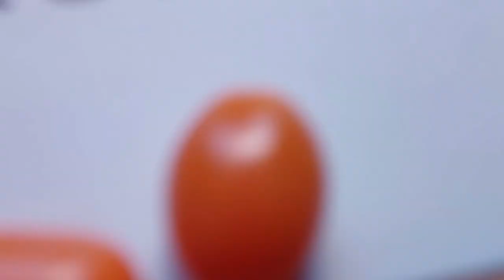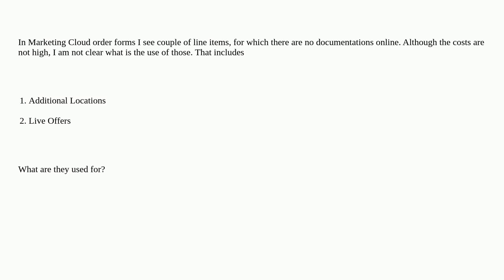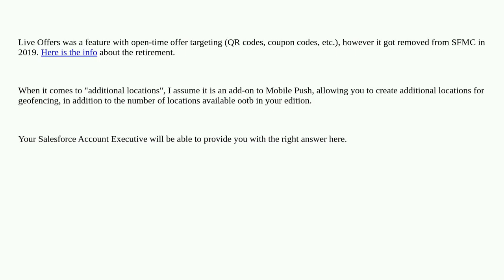Salesforce: What is 'Live Offers' and 'Additional Locations' in Marketing Cloud?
What is 'Live Offers' and 'Additional Locations' in Marketing Cloud?

A special thanks goes out to the community

  marketing-cloud